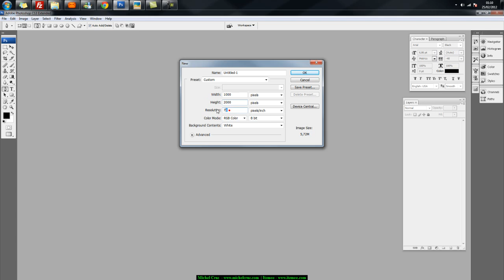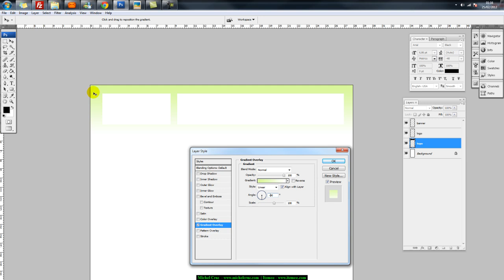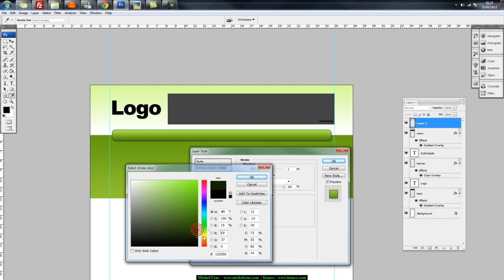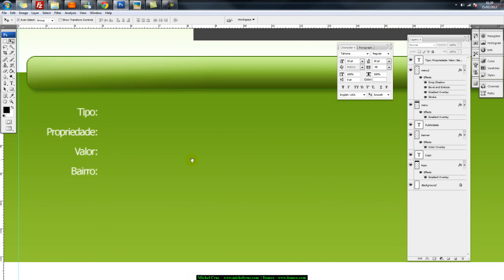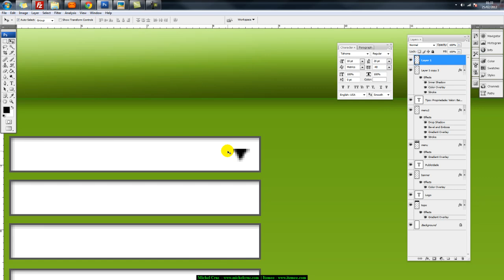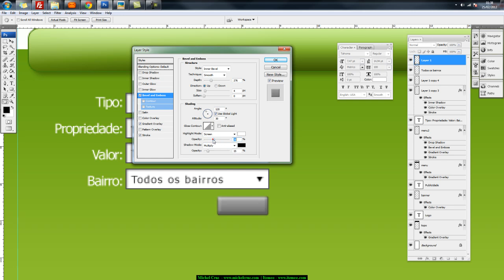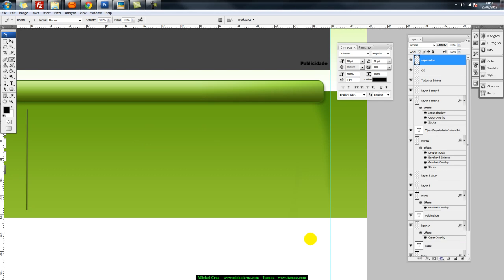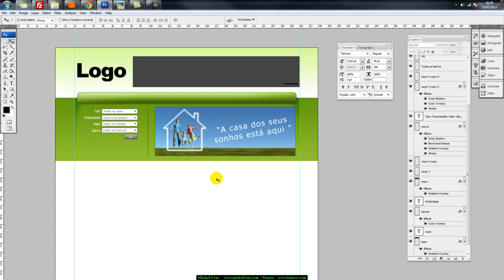Photoshop Tutorial - Criando um layout para website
Neste video tutorial vamos ver como criar um layout de imagem para um website com photoshop cs3
Tem Mais coisas no meu site :)